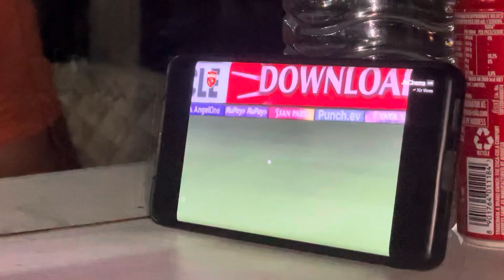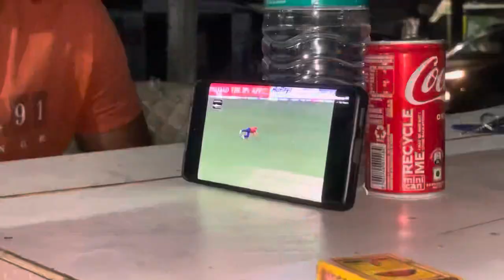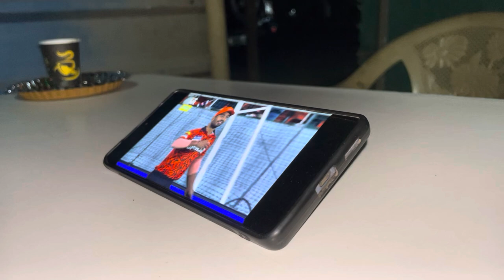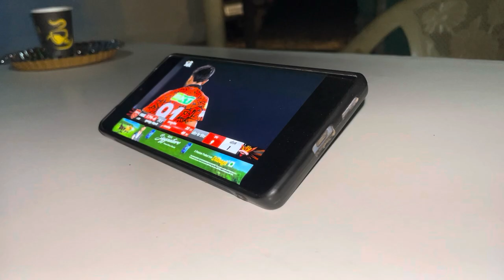IPL 2024 Mai Hamare Mewat Ka Chora Chaah Gaya Shahbaz Ahmad | Timepass Na Ho To Ye Kaam Krlo